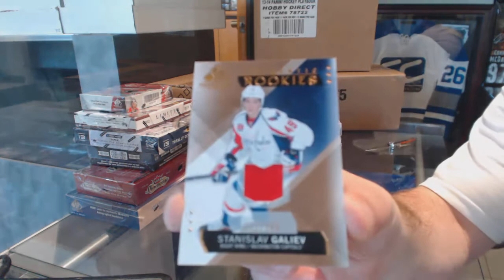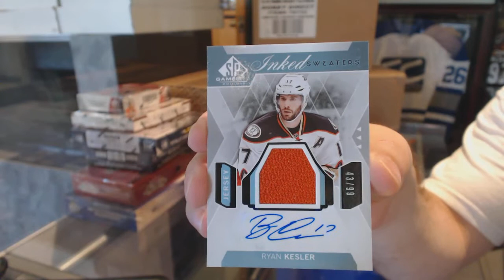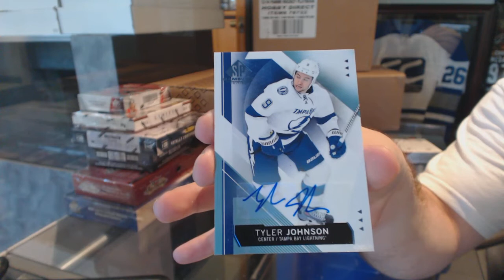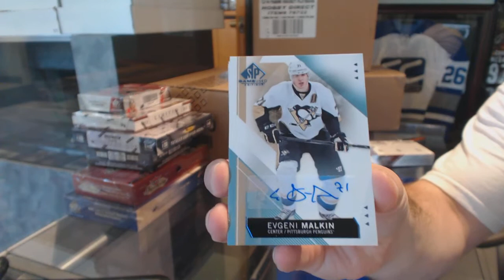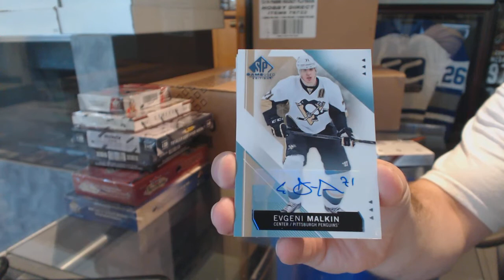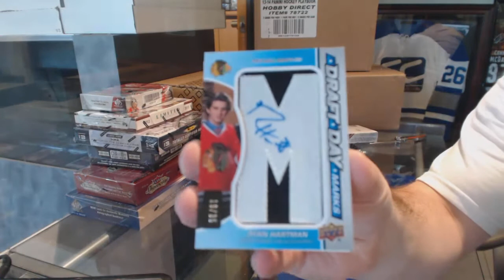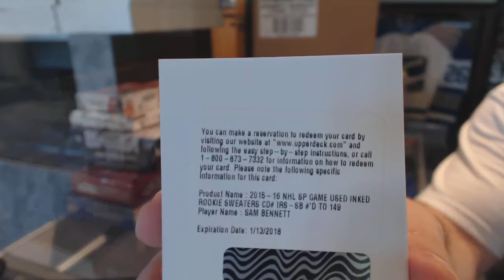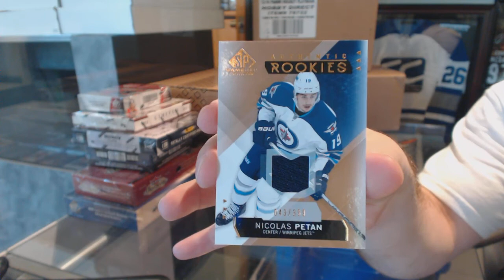15-16 Upper Deck SP Game Used 5 Box Half Hockey Case Break - C&C GB #6250